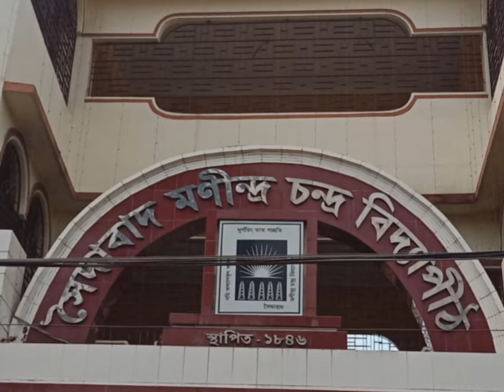School at Berhampore Murshidabad | Sahidabad Manindra Chandra Vidyapith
1. Name of School
Answer: Sahidabad Manindra Chandra Vidyapith

2. Students recommend

3. Education board
Answer: West Bengal

4. Classes available
Answer: 1 to XII
Primary section in morning, 5 to 12 in day time

5. Study medium
Answer: Bengali

6. Address/Landmark
Answer: Mohon Roy Para, Berhampore, West Bengal 742103

7. Website available

About School
আজ আমি বহরমপুর মুর্শিদাবাদের এক অন্যতম সেরা বিদ্যালয়ে এসেছি।যার নাম Sahidabad Manindra Chandra Vidyapith। এই বিদ্যালয়টি মোহন রায় পাড়া , বহরমপুরে অবস্থিত।1846 সালে বিদ্যালয়টি স্থাপিত করা হয় | ক্লাস 1থেকে 12 পর্যন্ত শিক্ষার্থীরা এখানে পড়াশোনা করতে পারে। primary section টি morning এ হয় এবং ক্লাস 5 থেকে 12 পর্যন্ত day time এ হয় | এটি একটি co-education বাংলা মিডিয়াম স্কুল। ওয়েস্ট বেঙ্গল বোর্ড অনুসারে সিলেবাসটি অনুসরণ করা হয়। স্কুল ক্যাম্পাসটি অনেক বড়ো এবং স্কুলের পরিকাঠামো খুব ভালো। এখানে ল্যাবরেটরী, কম্পিউটার ল্যাব, funtion stage রয়েছে এবং academic curriculam খুব ভাল। শিক্ষক এবং কর্মীরা students ও তাদের parents দের সাথে খুব helpful । আশা করি এখানে এলে খুব ভালো লাগবে। আপনি যদি কোনও বাংলা মিডিয়াম co-education স্কুলে ভর্তির সন্ধান করছেন তবে নীচের description এ আপনি location দেখতে পারেন। আপনি যদি আরও কিছু স্কুল সন্ধান করতে চান তবে আপনি আমাদের ওয়েবসাইটটিও দেখতে পারেন।

PLS JOIN
DIGITAL TUTION at HOME
SmartSchool Kolkata

 3D/2D Animation
 Curriculum Mapped
 Key-points
 Time-lines
 Worksheets
Extensive Question Bank
 Practise Quizzes
 ExamZone
 Complete Analysis
Dedicated Mentor Help
 Academic support
 Motivational Support
 Career Guidance